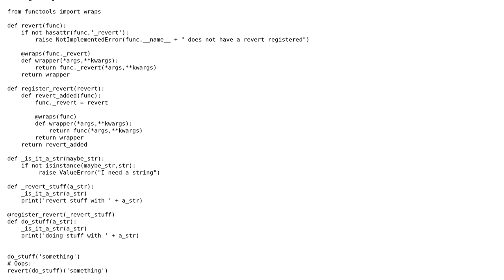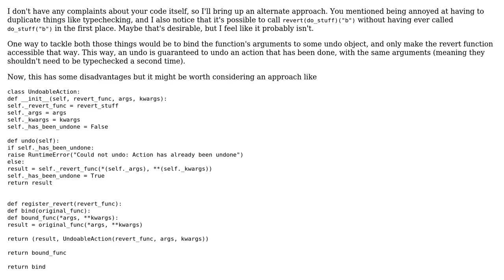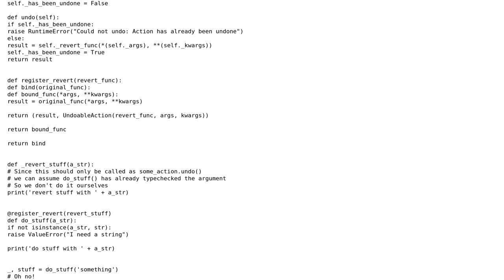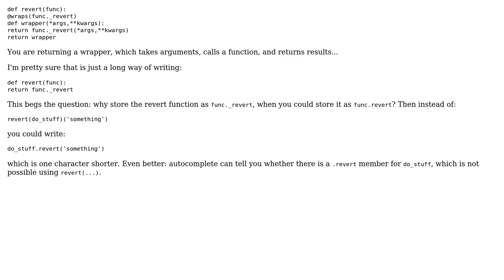Code Review: Good interface for reverting effect of function (2 Solutions!!)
Code Review: Good interface for reverting effect of function

With thanks & praise to God, and with thanks to the many people who have made this project possible! | Content (except music & images) licensed under CC BY-SA | Music | Images & others | With thanks to user Sara J user htd user AJNeufeld and the Stack Exchange Network Trademarks are property of their respective owners. You are responsible for your own actions.